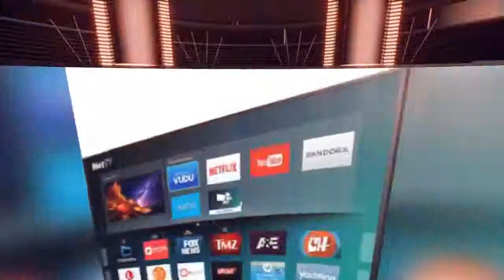DANIEL LOPEZ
INTRO 1 RADIO CONTROVERSIA